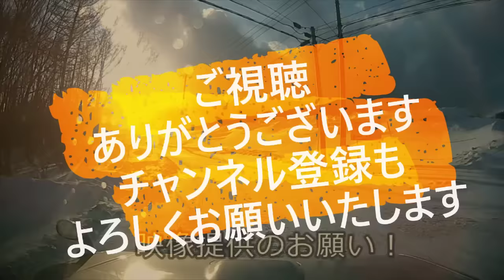迷惑運転者たち No.1769 凍結路面 回転着地・・雪アタック 2回転！・・早朝に潜む罠・・【危険運転】【ドラレコ】【事故】